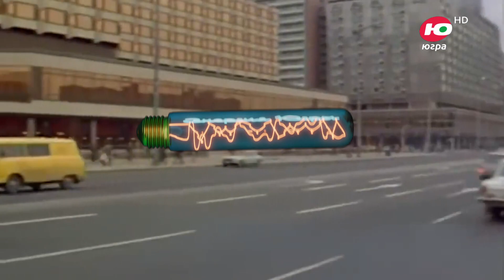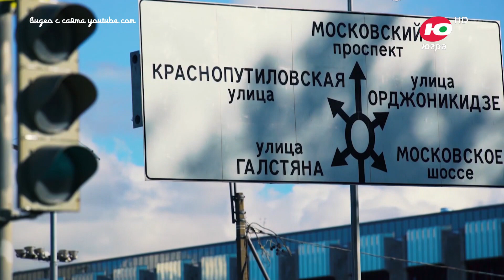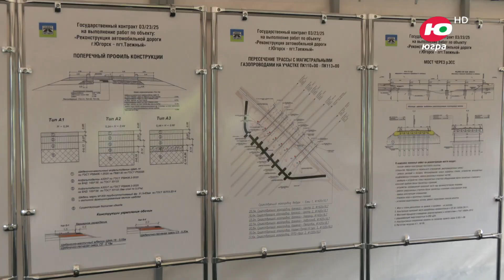Энергия Югры. Дороги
Программа рассказывает о дорогах, которые соединяют людей и делают жизнь лучше, о видах дорог, и о крупных дорожных проектах, реализующихся в Югре.